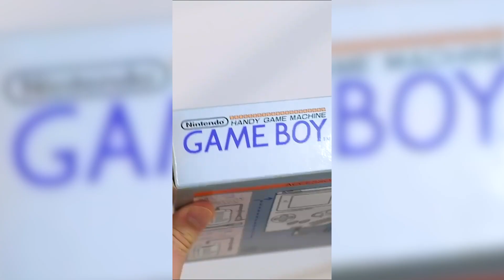Os 5 Consoles Que Marcaram A Indústria Dos Games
Fala Galera,

Neste vídeo vamos mostrar os consoles mais vendidos de todos os tempos. O mercado de games é algo gigante que movimenta bilhões de dólares e que impacta na vida das pessoas de diversas maneiras, inclusive na cultura de um povo de modo geral,. E para não perder essa boquinha o Japão e os EUA competem ativamente pelo domínio desse mercado, mas qual deles será que está levando a melhor?? Intuitivamente muitos falarão o Japão, mas será que é ele mesmo? Se você quer saber quem está levando a melhor não deixe de acompanhar até o final.

00:00 introdução
01:33 5° lugar
03:34 4º lugar
05:07 3º lugar
07:37 2º lugar
08:45 1ºlugar